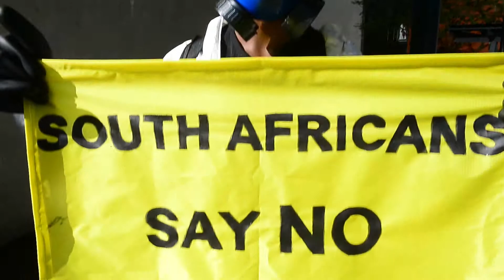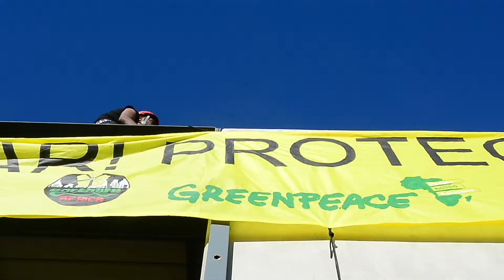South Africa: Department of Environmental affairs shut down by activists